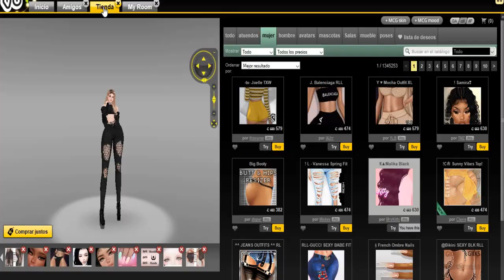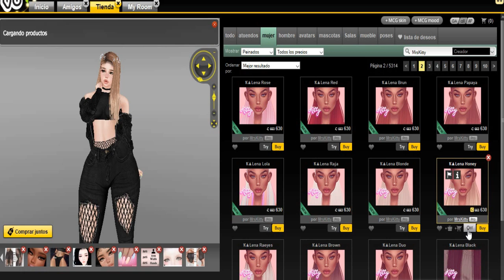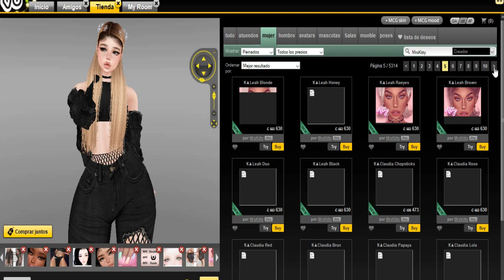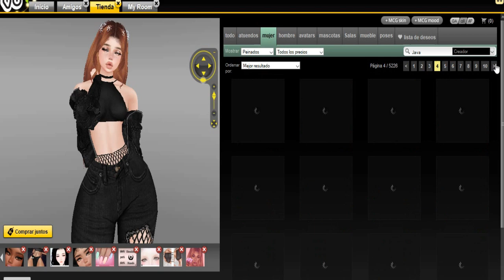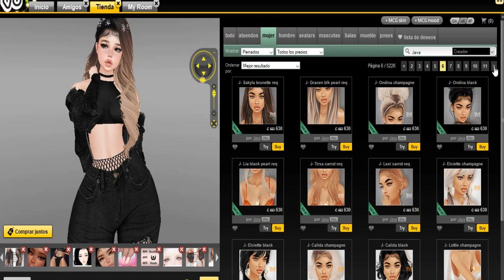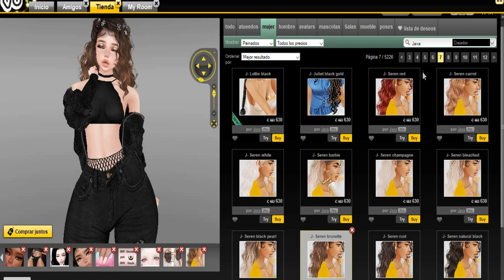CUALES SON LAS MEJORES TIENDAS DE CABELLOS EN IMVU ? [Queen]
♔HOLA MI HERMOSA FAMILIA [Queen's]♔

❤️MIS AMORES HOY QUIERO COMPARTIRLES 2 TIENDAS DE CABELLOS EN IMVU QUE PARA MI HUMILDE  OPINION SON DE LAS MEJORES ❤️

❤️RECUERDA QUE SI DESEAN ALGUNA TIENDA DE RECOMENDACION EN IMVU O SECOND LIFE DEJAMELO SABER EN LA CAJITA DE COMENTARIOS ❤️

❤️ NO SE TE OLVIDE ACTIVAR TU CAMPANITA PARA QUE RESIVAS TUS NOTIFICACIONES CUANDO YO SUBA NUEVO VIDEO AQUI A SU HUMILDE CANAL❤️

PARA QUE NO TE PIERDAS DE MIS VLOGS , JUEGOS ,  SORTEOS  Y VIDEOS TUTORIALES DE SECOND LIFE Y IMVU ❤️

QUIERES CONTACTARME ? ❤️

❤️RECUERDA FAMILIA❤️

MI HERMOSA FAMILIA FELIZ Y BENDECIDO NUEVO DIA DE LUNES❤️